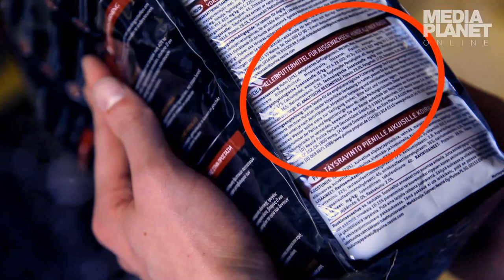Ernährungsbedürfnisse von Hund und Katze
Geben Sie Ihrem Hund und Ihrer Katze das richtige Futtermittel? Finden Sie heraus, auf welche Punkte Sie beim Kauf achten müssen.